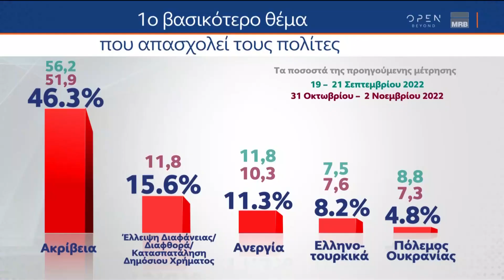Δημοσκόπηση MRB: Πρώτο βασικότερο θέμα που απασχολεί τους πολίτες | Κεντρικό Δελτίο Ειδήσεων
Ποιο είναι το βασικότερο θέμα που απασχολεί τους πολίτες. Το 46,3% απάντησε η ακρίβεια.